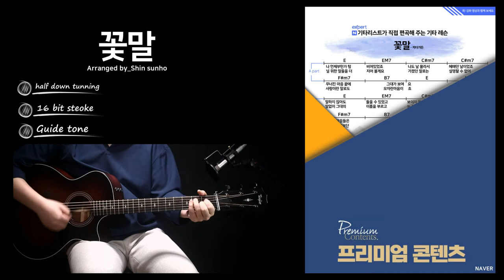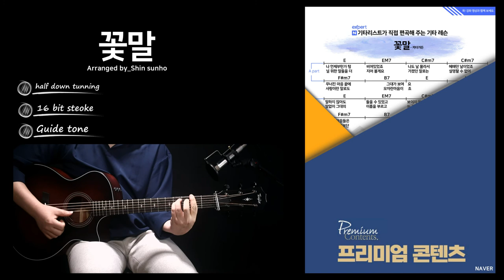카더가든 꽃말(서른, 아홉T)기타강좌/코드/커버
한 사람을 바라보는 짝사랑 느낌이 물씬 나는 게 ..
아마 드라마 속에서 주인공이 한 명을 좋아하는데
한 명은 모르고 있는 그런 시점이 아닐까?? ..
하는 생각을 해봅니다^^..

이 드라마가 그렇게 재밌다면서요~
하지만 기타는 치셔야죠. 이번 곡!
쉬운 듯 어렵습니다!